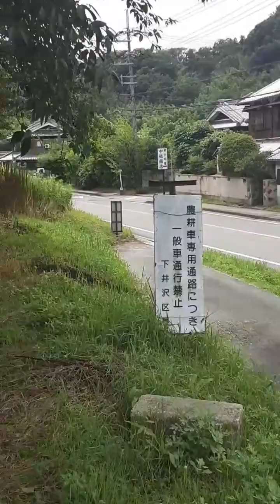Travel and Work memories in Japan.